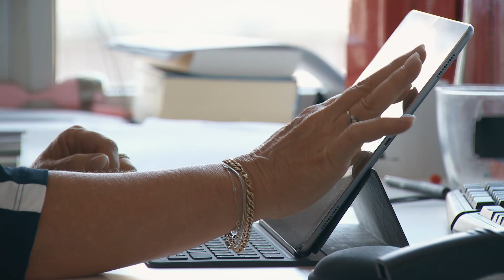Hoe gaat een rechter om met een supersnelrechtszaak | de Rechtspraak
Strafrechter Elianne van Rens legt uit wat supersnelrecht is, hoe zo'n zitting verloopt en wanneer een zaak als supersnelle zaak behandeld kan worden.